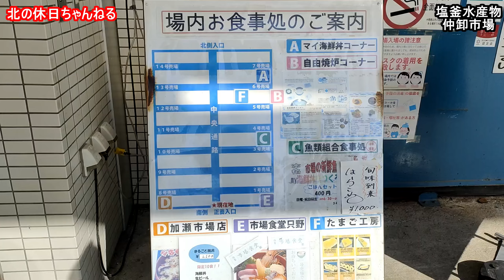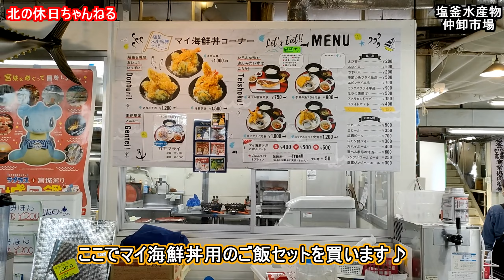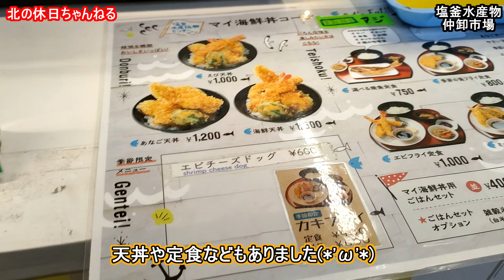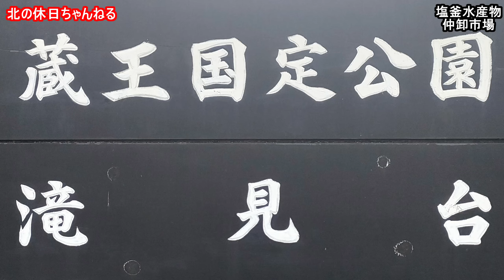【塩釜水産物仲卸市場】自分で作る新鮮海鮮丼 宮城県グルメ 復興道路で行ってみました‼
青森県から岩手県と宮城県まで通った復興道路を使い

今回は宮城県の塩釜水産物仲卸市場へ♪

とれたて船から上げたての新鮮が作れます‼

すごく贅沢ですよ＼(^o^)／

無料高速道路ができて知らなかったところまで行けます(・∀・)

今回も行ったつもりでご覧ください♪

カメラ
Gopro７　(2.7k ５０ｆ)
OPPO Reno5 A　（1080ｐ６０ｆ）